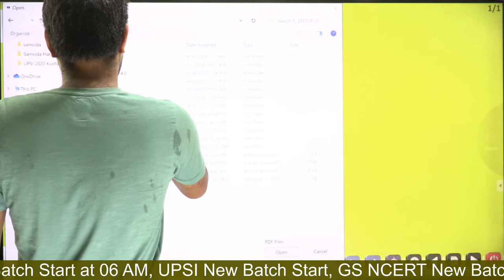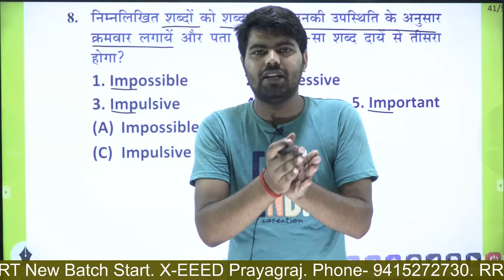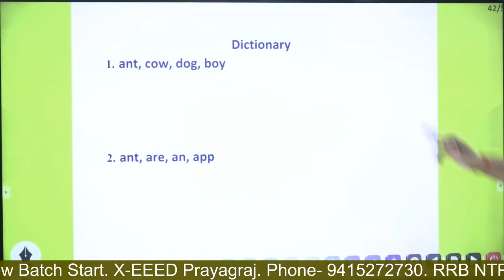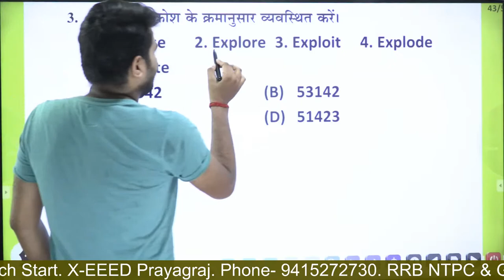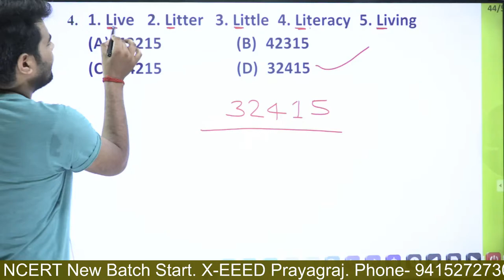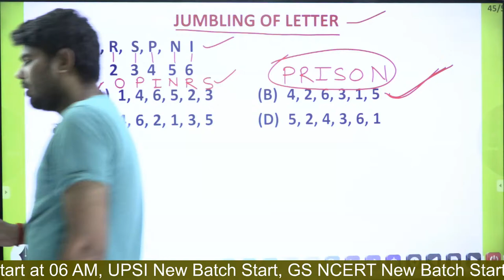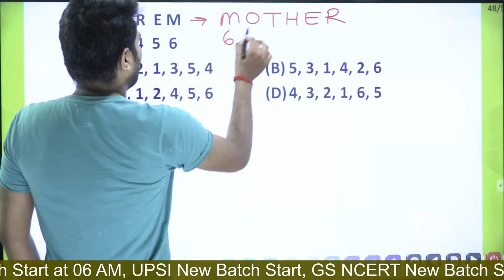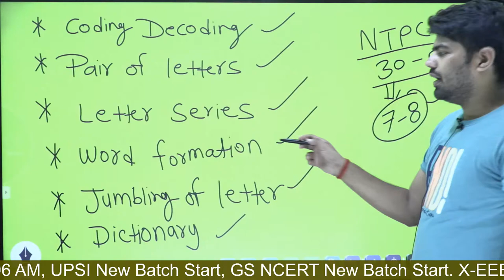RRB/NTPC & GROUP - D || Lecture - 10 || Reasoning || Dictionary & Jumbling of Letter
All Classes Are Running - Under the Guidance of  Mr. Kuldeep Mishra (MBA) And Riya (B.Tech, M.Tech - MNNIT - Allahabad)

UPSI Class Schedule
Go to Google Play Store And Search  - xeeed24h पर क्लास चलेगीं |
From 10:00 A.M. - Maths (गणित)
 From 11:00 A.M. - Reasoning (रीजनिंग)
From 12:00 P.M. - Hindi (हिंदी)
 From 01:00 P.M. - मूलविधि और संविधान
From 05:30 P.M. –Maths Practice

RRB/NTPC/Group-D Class Schedule
From 6:00 A.M. -CURRENT
From 7:00 A.M. -Maths(गणित)
From 8:00 A.M. -Reasoning(रीजनिंग)
From 9:00 A.M. -Science

G.S. NCERT Class Schedule
From 07:30 A.M. - Geography (भूगोल)
 From 08:30 A.M. - Polity (भारतीय राजव्यवस्था)
From 07:00 P.M. -Science (विज्ञान)
From 08:00 P.M. -अर्थव्यवस्था
From 09:00 P.M. Hindi (हिंदी)

English by Rahul Sir
From 04:00 P.M. Fundamentals.English
R.K. English Oracle.
From 07:00 P.M. Fundamentals of English

►UP Police Jail Warden, Fireman Exam हेतु उपयोगी पुस्तक
►UP SI Part-I (मूल विधि) Part-II (संविधान एवं मानसिक अभिरुचि)
►Tricky Maths सभी प्रतियोगी परीक्षाओ के लिए उपयोगी
►UP Police : साॅल्व्ड प्रश्न-पत्र तथा माॅडल प्रश्न-पत्र,
►UP POLICE GUIDE
►UPPSC & UPSSSC
►उत्तर प्रदेश दरोगा तथा पुलिस परीक्षा हेतु उपयोगी पुस्तक
►Super TET हेतु Part Wise Books
►CTET हेतु उपयोगी पुस्तक
►CDS Mathematics Book
► RRB ALP & TECHNICIAN (COMBO BOOKS)
►RRB NTPC + GROUP-D
►SSC CGL Tier-I Previous Year Paper
►SSC CGL Tier-I Previous Year Paper (2019)
►UP SI : मूल विधि + Practice Set
►UP SI : Practice Set + Previous Year Solved Paper
►CTET English Language Complete Book
►SSC CPO SI Tier-II
►UPTET Primary Level Exam बल विकास एवं शिक्षण विधियाँ
►UPSSSC हेतु - हिंदी परिज्ञान एवं लेखन योग्यता
►UPSSSC Junior Assistant भर्ती परीक्षा प्रैक्टिस पेपर
►RRB NTPC & RRB Group-D (प्रैक्टिस सेट )
►Math For - RRB NTPC + Group D Exam हेतु
►CTET Primary Level Exam हेतु - बाल विकास और शिक्षा शास्त्र
►UP SI Practice Set
►UPTET Primary Level Exam हेतु - भाषा हिंदी और संस्कृत
►UPSSSC वन रक्षक एवं वन्यजीव रक्षक
►RPF SI & Constable Complete Book
►RRB ALP & TECHNICIAN BOOK
►UPPSC RO & ARO (COMBO)
►RRB NTPC (Practice Set)
►JE BOOK (COMBO)
►Super Tet सुपर टेट COMBO
►SSC CIVL JE PRELIMINARY EXAM (Combo Book)
►UPTET Primary Level Exam हेतु -English Language
►UPSSSC JE Non-Technical Paper
►खण्ड शिक्षा अधिकारी (COMBO BEO)
►RRB ALP + UPSSSC JE RRB JE Fast Track Electrical
►Super TET हेतु
►TGT & PGT Books
►SSC Constable GD Exam Practice Set